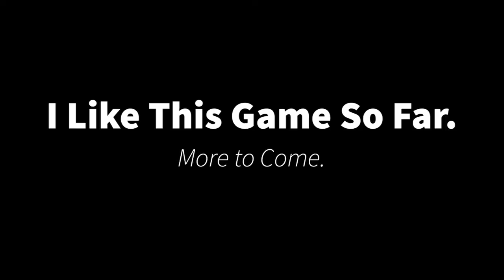GIVE ME YOUR MASK: Code Vein Pt 1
Hey there!

Code Vein is a game where you're essentially going around and surviving, at least from the point I played. It seems like a good game and I'm willing to give it a complete go. So, hopefully, this game doesn't disappoint.

Also, R.I.P Ollie. You will be missed.

If you want to play the game yourself, here's the link!